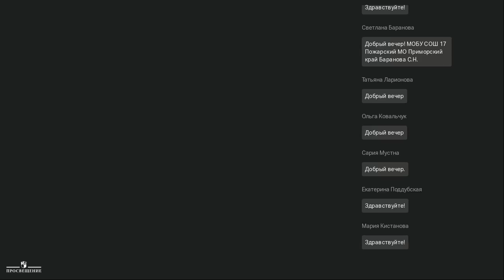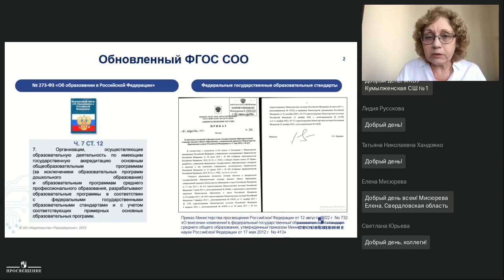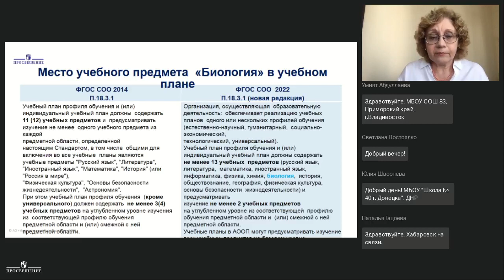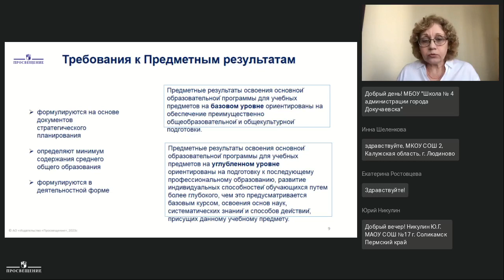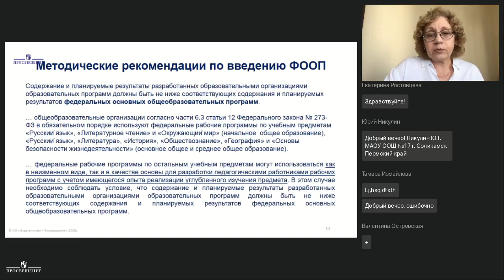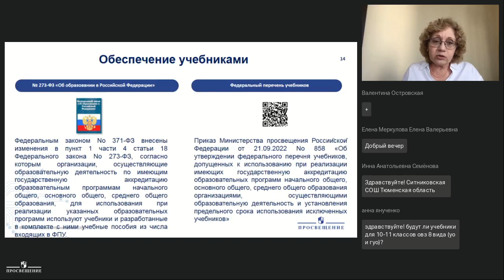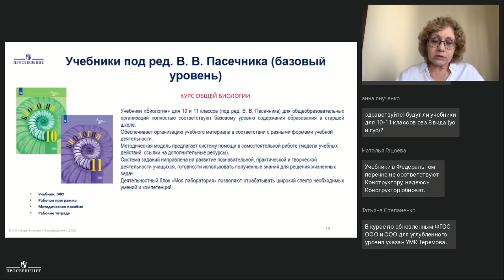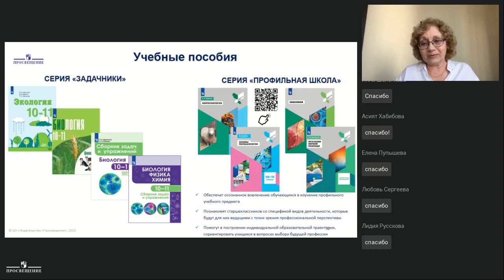Переход на ФГОС СОО: особенности и как готовиться учителю биологии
Тема:
Спикер:
Чередниченко Ирина Петровна
канд. пед. наук, методист-эксперт ГК «Просвещение», автор методических пособий

Разберём особенности ФГОС СОО.
Проанализируем содержание и требования к результатам обучения биологии в старшей школе.
Обсудим особенности методики обучения биологии в старшей школе в соответствии с требованиями к образовательным результатам.

Присоединяйтесь!